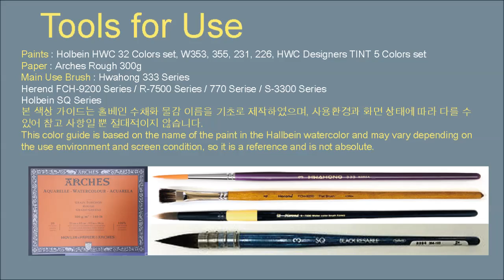Watercolor healing painting / landscape drawing / autumn rain / spraying technique [ART JACK]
Hello everyone, this is Jack Kim from Art Jack Channel. Today, I painted the theme of the autumn rain that is moist. I wish I could see you paintings and be healing people.